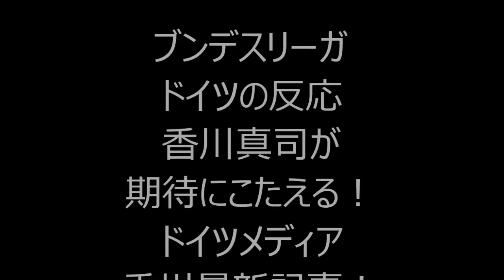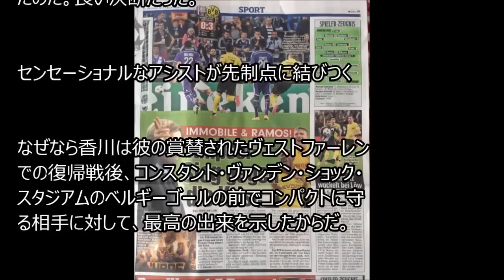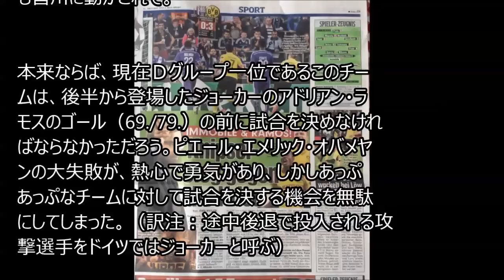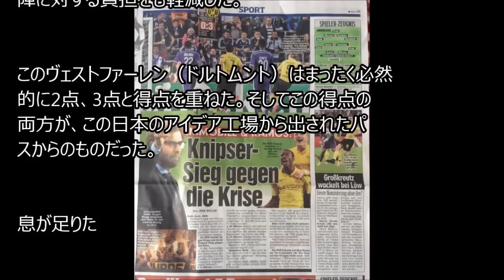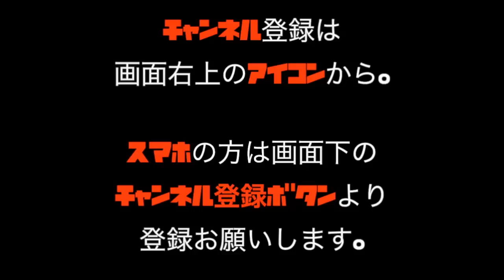【ドイツの反応】アンデルレヒト戦1アシストのドルトムント香川真司に対する独紙の反応「香川は日本のアイデア工場」？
【ドイツの反応】1アシストのドルトムント香川真司に対する独紙の反応「香川は日本のアイデア工場」？

香川真司
海外の反応
ドルトムント
アンデルレヒト
サムライ
動画
2ch
試合
画像
内田篤人
速報
避難所
最新
turesaka
シャルケ
韓国
中国
SAMURAI
イギリス
ゴール
放送
評価
日程
ユニフォーム
スタメン

香川起点パスからゴール！アンデルレヒトVSドルトムント 2014年10月1日

香川真司　芸術的なパスで先制ゴールをアシスト！　アンデルレヒト×ドルトムント　10月1日

Ciro Immobile Goal ~ Anderlecht vs Borussia Dortmund 0:3 UEFA Champions League 2014 01/10/2014

香川真司タッチ集 アンデルレヒト戦1アシスト2起点 2014年10月1日